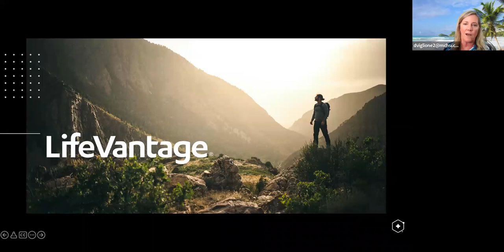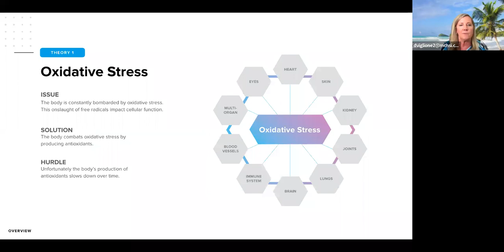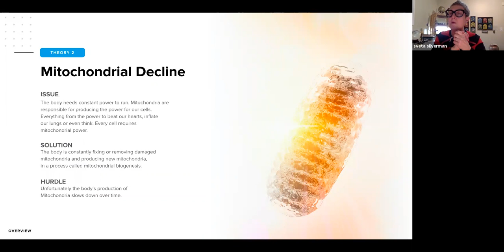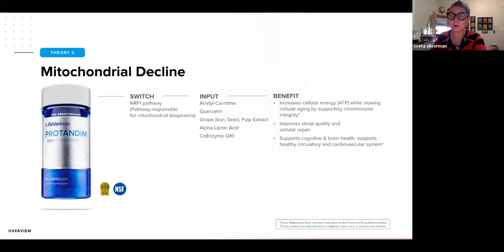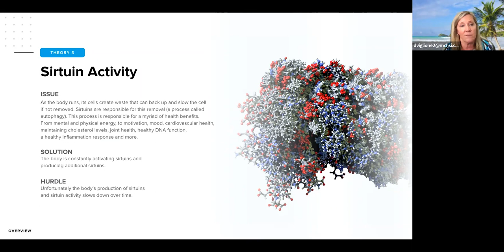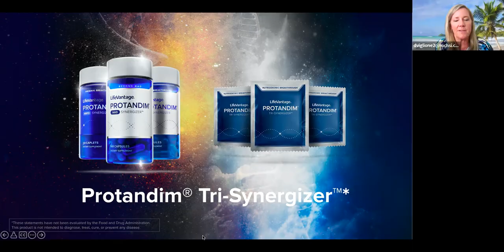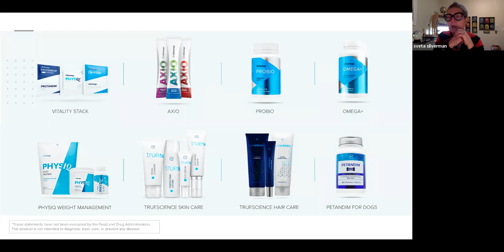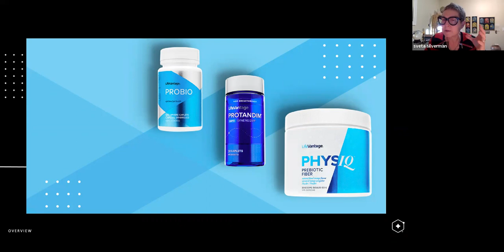Dr D Viglione MD and Sveta Silverman on cellular health, Feb 2022